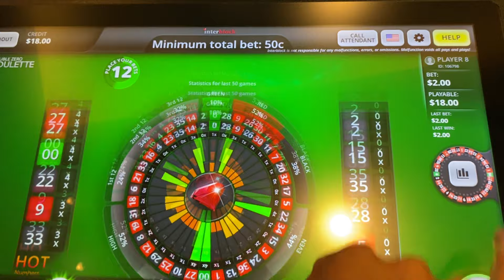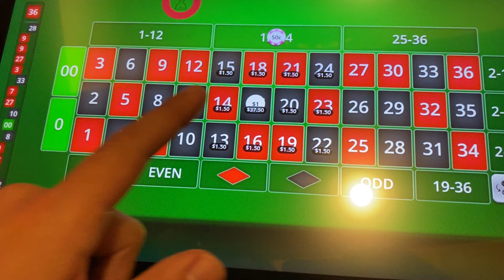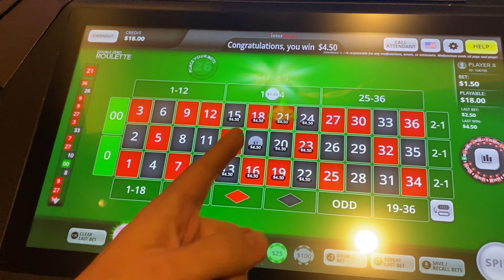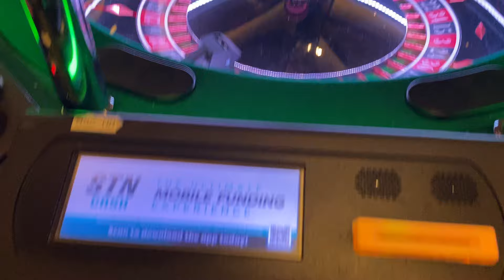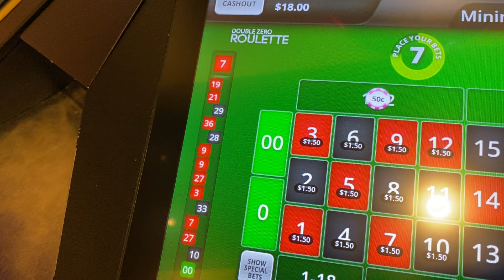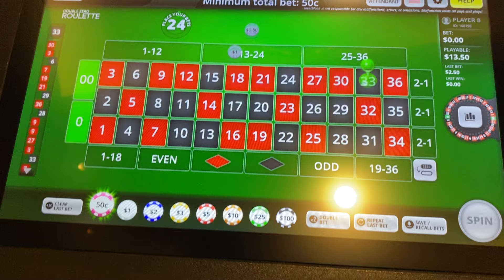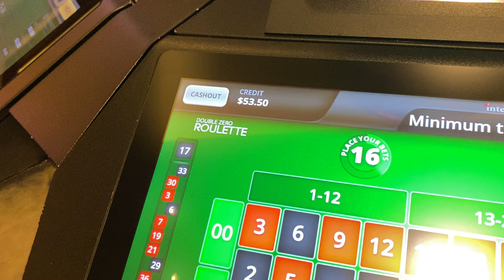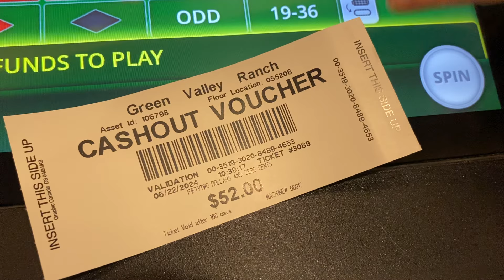I Wasn’t Going To Let Gambles Fallacy Get The Best Of Us….Or My Favorite Roulette Number!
Welcome back for another live casino etg roulette session at the Green Valley Ranch Casino in Las Vegas!

I’ve said in the past that we prefer not chase after cold numbers becuase they have tendency to stay cold…

…but its not any different to chase after hot numbers for the opposite reason…its all gamblers fallacy!

… Regardless of whether its famers fallacy or not, chossing our bet selection is half the fun of playing roulette… so when noticed that both of our favorite numbers were on the hot list, we decided to forego our original approach to see if one of our numbers or perhaps both, wanted to catch on fire to yield some big profits…

Unfortunately for us, our timing and luck didnt end up converging in the way we hoped, so we decided to tap out after going broke…

But for some reason my intuition was telling me to get back in the game…

So let’s get right into the action to see if we can survive long enough to see that 17 smack to get our money back…or will the maxhine get the best of me again!

Like and subscribe to stay up to date with all of our new content being released daily…be sure to check out our channel as well, we now have over 600 videos uploaded featuring most of your favorite casino games.